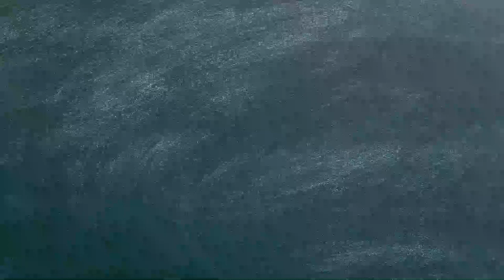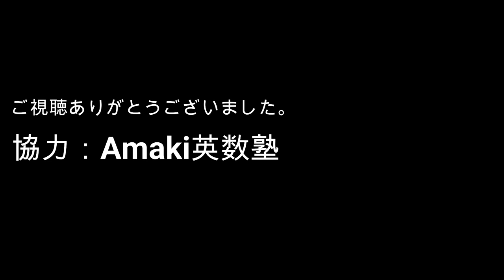古き良き時代の昭和８ミリフィルム懐かしい日本の風景 倉敷市水島弥生町 ８mmフィルム 昭和の記録 １９６０年代の日本Looking back at Japan in the seventies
古き良き時代の昭和、父が撮影した。１９６９年（おそらく）の岡山県倉敷市水島弥生町、現在の堀耳鼻科すぐ近く。　白髪のお爺さんが明治生まれの祖父。家の周りの道がまだ舗装されていませんね。　昭和の子供たちがお正月を過ごす様子。　最後　藤田慎一となってますが真一です。　元倉敷工業高校教員の父　撮影。　周りの家がバラックみたいですね、平屋で。　でもみんな幸せそう。　生まれたばかりの姉、と抱っこしてるのが母。あと母の親兄弟です。　玄制流空手道岡山　藤田哲也　全日本空手道連盟　公認５段　Looking back at Japan in the seventies